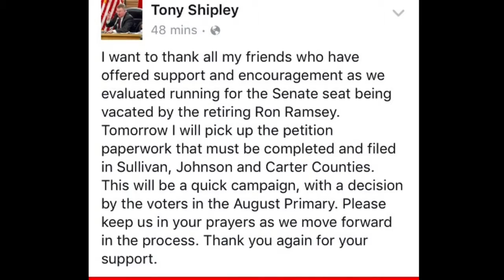Former TN State Rep. Tony Shipley to run for state Senate